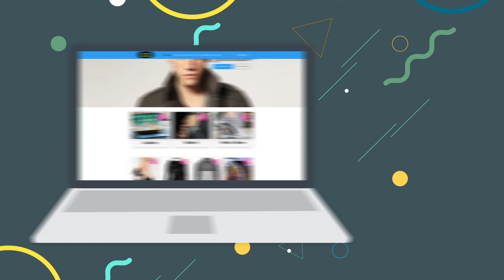Do you want to make PROFESSIONAL ADVERTISEMENT ? HIRE NOW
Need promotional video ( motion graphics ) for video marketing ?
"Tech Biporit" are working on professional advertising video.
We are ready to make your unique business video.

We are working on:
1: Company Profile Video
2: Infographics
3: Product Promotion
4: Logo Design And Animation
5: Web/App Preview
6: Visual Graphics

Note: "Bazar Biporit" is a "Fictional" name only.